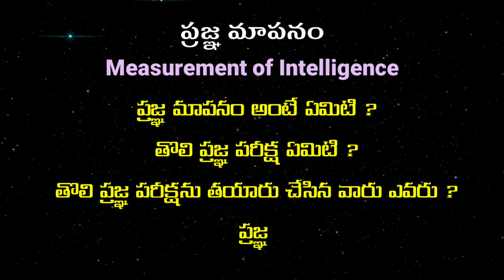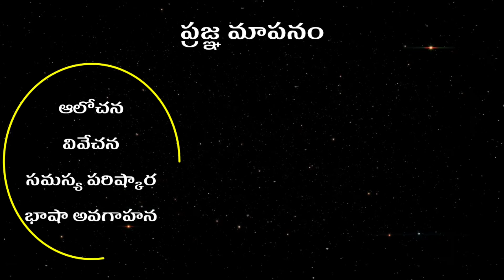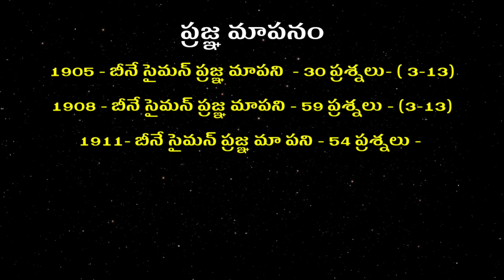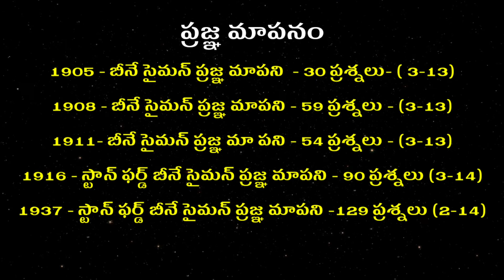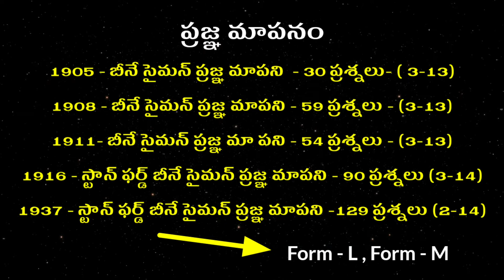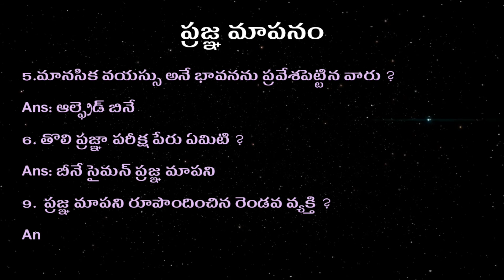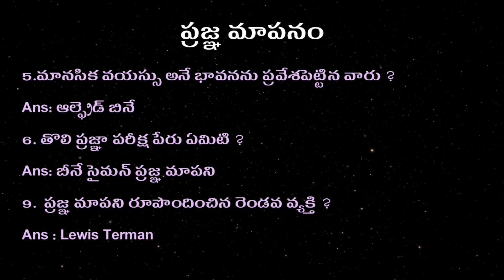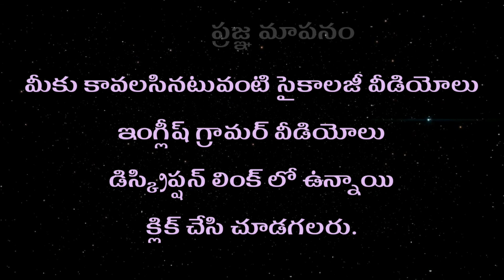ప్రజ్ఞ మాపనం | Measurement of Intelligence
The first intelligence test was devised by Albert Bee nee 1905, which is called the Simon-Binet Intelligence Scale .These first tests created 30 questions to assess the mental capacity of each age group. That means they have 30 questions for each age group. It was designed to measure the mental capacity of a 3 to 13 year old child.